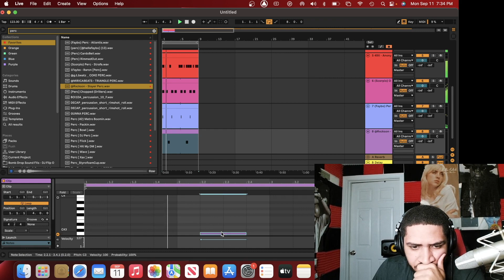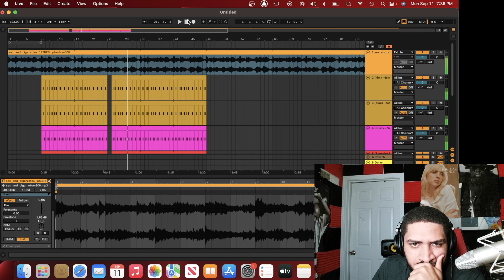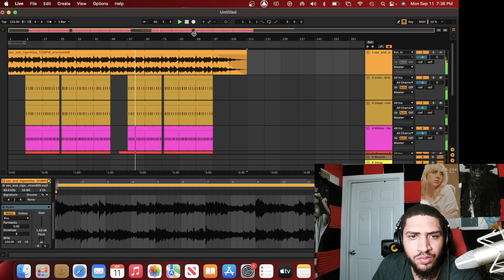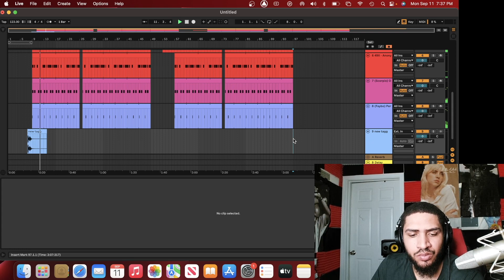Ableton Live (Silent Beat cookup ) TRAP BEAT w LOOP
SILENT BEAT COOK UP